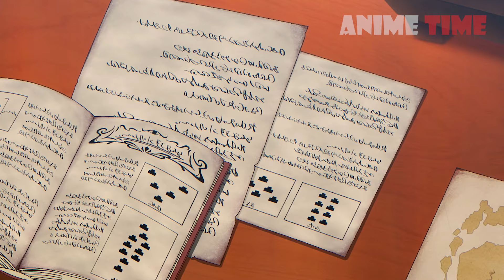😘Rizzless Boy Enters In Demon Kingdom And Becoming Demon God And Makes His Harem | Anime Recap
😘Name - The Strongest Magician in the Demon Lord's Army Was a Human

😘Synopsis

Under the tutelage of the great demon warlock Romberg, Ike grew up with knowledge regarding an ancient advanced civilization that once ruled the land.

Coupled with his innate talent in magical arts, this upbringing allows Ike to quickly rise in the Demon Lord's army ranks, leading his brigade to consecutive victories against humans.

However, Ike has a secret—he is a human himself. Despite knowing all too well the consequences if this information is ever to leak,

Ike is willing to face such immense danger to achieve his goal: find a way for humans and demons to coexist and stop the war that has been carried on for far too long.